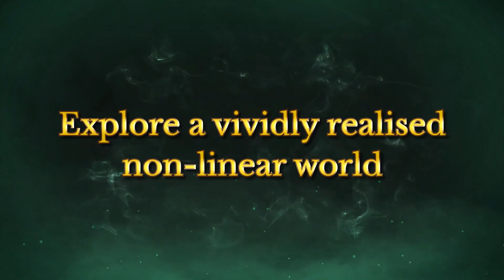Curse of the Sea Rats - Official Launch Trailer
Curse of the Sea Rats is available now on Nintendo Switch, PlayStation 5, PlayStation 4, Xbox Series X/S, Xbox One, Steam, GOG, and Epic Games. Watch the launch trailer to meet the characters and their voice actors, see its world, and more from this platform adventure game.

In Curse of the Sea Rats, embark on the epic journey of four prisoners of the British empire, transformed into rats by the notorious pirate witch, Flora Burn. To regain their human bodies, they will have to fight dangerous bosses, uncover the secrets of the vast Irish coast, and ultimately capture the witch who cursed them.